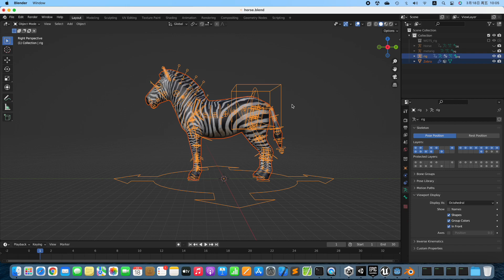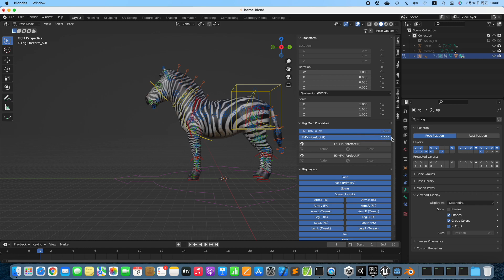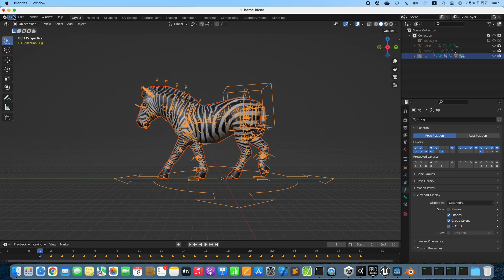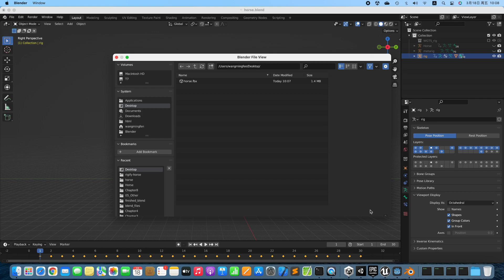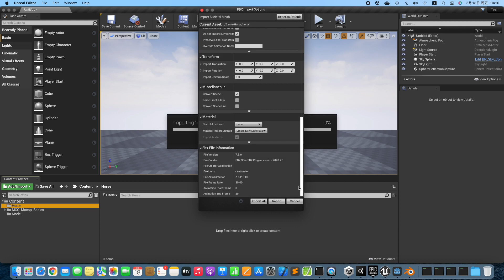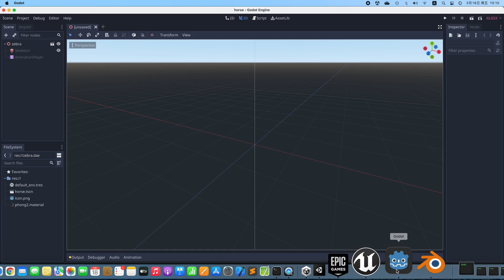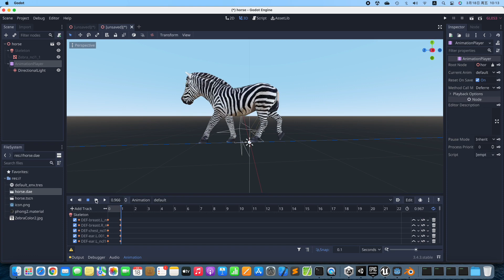Generic Rigify Workflow For Better FBX Importer & Exporter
Better FBX Importer & Exporter for Blender v5.0 can export game friendly 3d models for Rigify Auto-Rigging System, including humanoid, quadrupled, and any user-defined armatures.